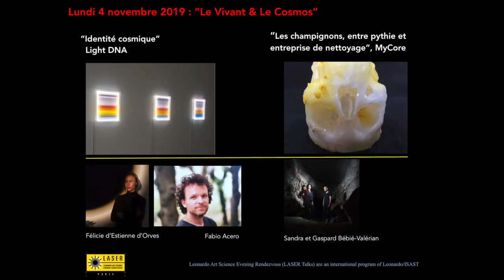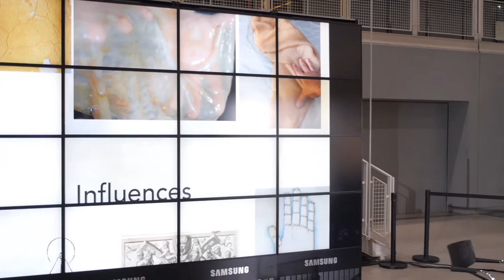Rencontre LASER Paris Centre Pompidou 2eme partie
Rencontres LASER Paris du 4 novembre 2019, co-organisée par Leonardo/Olats et La Diagonale Paris-Saclay, en collaboration avec Le Centre Pompidou dans le cadre de leur programme CAMPUS – Arts et Sciences, et avec le soutien de la Fondation Daniel & Nina Carasso.

Première partie :
L'artiste Félicie d'Estienne d'Orves et l'astrophicien Fabio Acero présentent leur projet "Light DNA". A partir des recherches de Fabio Acero sur les supernovae et leurs vestiges, sources de la plupart des éléments chimiques existants, ceux-là mêmes qui nous composent, Félicie d'Estienne d'Orves met en lumière, dans une transcription poétique et matérielle par le biais d'une gravure dans des blocs de verre, des données et des informations que nous délivrent les supernovæ sur elles-mêmes.

2ème partie :
Le duo d'artistes Gaspard et Sandra Bébié-Valérian présentent leur projet "MyCore". «MyCore» - diminutif de la mycoremédiation, pratique d’épuration de milieux pollués à l’aide de champignons - est un cycle de projets évolutifs prenant la forme d'installations, de performances ou même de ressources théoriques et/ou scientifiques explorant les propriétés de transformation et de symbiose du royaume fungi. Les artistes travaillent actuellement avec du physarum polycephalum et du kombucha.

La Rencontre est modérée par Annick Bureaud

LASER Paris meeting of November 4th 2019, co-organized by Leonardo/Olats and La Diagonale Paris-Saclay, in collaboration with the Pompidou Centre as part of their CAMPUS – Arts et Sciences programme and with the support of the Daniel and Nina Carasso Foundation.

Part One:
The artist Félicie d'Estienne d'Orves and the astrophysicist Fabio Acero present their project "Light DNA". Based on Fabio Acero's researches about supernovae the artist inscribes the data collected into laser engraved bloc of glass that are becoming a kind of "identity card" of each supernovæ.

Part Two:
Artist duet Gaspard and Sandra Bébié-Valérian present their projet "MyCore". "MyCore", short for mycoremediation, is a series of evolving projects that can take the form of installations, performances, or even theoretical and scientific ressources, exploring the symbiotic and transformation capacities of the fungi kingdom. In this framework they are working with several entities: spores, physarum polycephalum and kombucha.

LASER is a program of Leonardo/ISAST Copyright Leonardo/Olats, La Diagonale Paris-Saclay & speakers – 2019